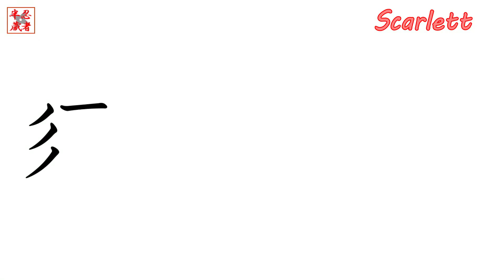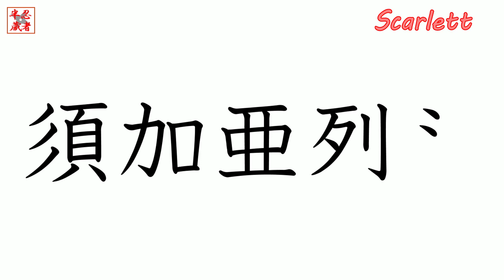Learn Japanese Let's write the name Scarlett with Japanese kanji.Japan.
I will make your name Japanese as well.
Please comment on the desired name.
If you change your name to Japanese
Hello, everyone. Let's study Japanese characters together.
First, Japanese has kanji, katakana, hiragana, three kinds of letters.
This time I will introduce Kanji.
Let's write the name Orlando with Japanese kanji.